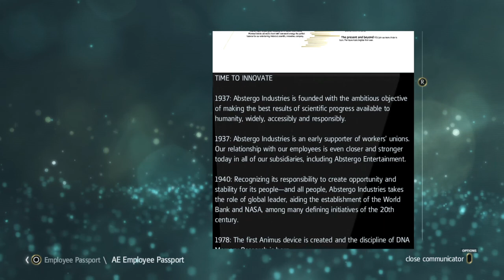Assassin's Creed® IV Black Flag Part 1